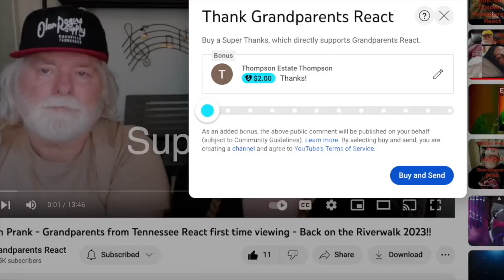Muchachos, ahora nos volvimos a ilusionar~La Mosca Tse-Tse ~ Grandparents from Tennessee (USA) react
Watch as these Grandparents from Tennessee watch Muchachos, ahora nos volvimos a ilusionar  ~ La Mosca Tse-Tse

GRANDPA'S SCOOTER INFO: Check out our full review of this scooter from VOCiC as well as information on how you can get a discount off of the already low price.

If you want to go straight to the VOCiC website to see for yourself, be sure to use our link to get there

If you would like to send us something:

Grandparents React
ATTN: Ricky & Wanda
215 Donelson Pk, #140641